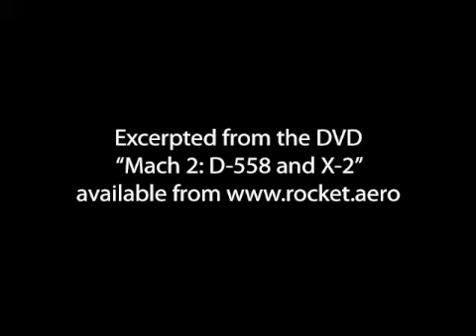X-2 Flight #8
X-2 flight #8 took place on November 18, 1955, with Pete Everest at the controls.  This footage is taken from the rocket.aero DVD "Mach 2: D-558 and X-2."